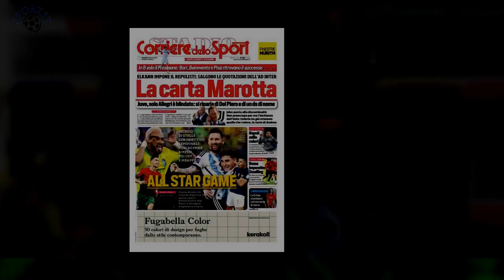SportIT5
“Il Real Madrid punta Muriqi”.  la Lazio guarda interessata
SPAGNA - Vedat Muriqi vice Benzema al Real Madrid. La voce di mercato arriva direttamente dalla Spagna.Secondo El Gol Digital i Blancos si sarebbero interessati all’attaccante kosovaro venduto dalla Lazio al Maiorca la scorsa estate.Il club delle Baleari, dopo l’ottimo inizio di stagione del Pirata (8 gol in 12 presenze),